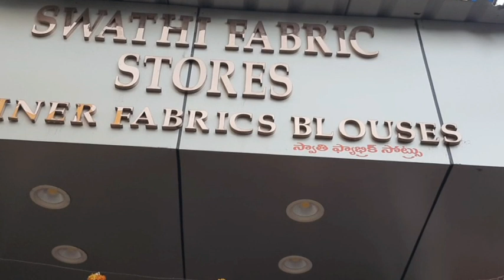Designer blouse and lehanga fabrics in Secunderabad general Bazar | cloth meterial whole sale price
Designer blouse and lehanga fabrics in Secunderabad general Bazar | low cost Designer blouses
wholesaledesignerblouseandlehangafabrics, designerblousematerial, designer lehanga material , cheapest prices in general Bazar, secunderabad general Bazar shopping, general Bazar street shopping, swathi fabric store secunderabad, tobacco Bazar shopping, monda market, whole sale cloth market in general Bazar, whole sale saree collection in vigneshwara silks, secunderabad general Bazar view, whole sale nighties in general Bazar, whole sale pooja samagri in general Bazar, whole sale cloth market in dwarapudi, dwarapudi cloth market, shopping in secunderabad general Bazar, one gram gold jewellery wholesale and retail with price , whole sale fabric store, trending lehanga models, trending lehanga meterial store, Designer blouse and lehanga fabrics in Secunderabad general Bazar | low cost Designer blouses

fation designing course in Telugu,  tailoring tutorial videos,  sewing practice classes